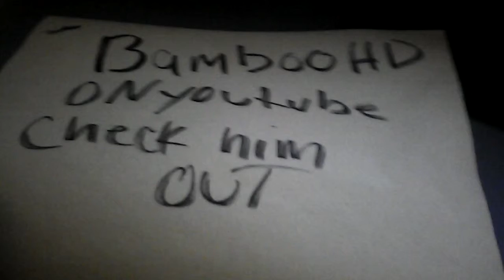Bamboo HD SHOUTOUT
Check him out please